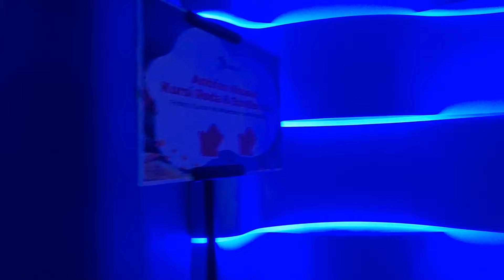Abang Ade Jalan-Jalan di Oceanarium Terbesar di Asia Tenggara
Buat pecinta dunia bawah air dan biota laut tampaknya punya tempat favorit baru nih.
Yuk kita lihat ada apa saja disana 😊

Digadang gadang bahwa BXSea sebagai salah satu akuarium terbesar, BXSea menjadi destinasi wisata edukasi yang cocok buat segala usia.

Saat ini telah ada sekitar 17.000 biota dan targetnya akan mencapai 25.000 biota laut dari 140 spesies.

Dengan total luas 7.354 meter persegi, BXSea Bintaro punya sekitar 54 display aquarium yang terdiri dari 44 aquarium air tawar dan air laut. Serta 10 terrarium sehingga sobat juga bisa melihat ekosistem buatan lain seperti ekosistem sungai hingga hutan hujan.

Primadona yang ada di sini adalah terowongan kaca sepanjang 35 meter yang akan membuat Sobat seolah berada di dalam laut.

Yuk ikuti keseruan Abang Athallah dan Ade Shanum di BXSea Bintaro 😊